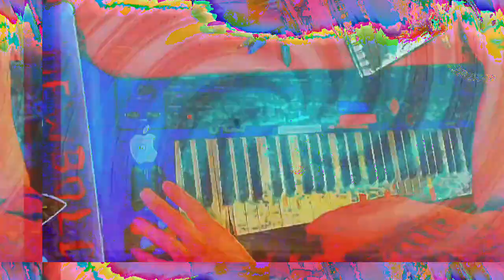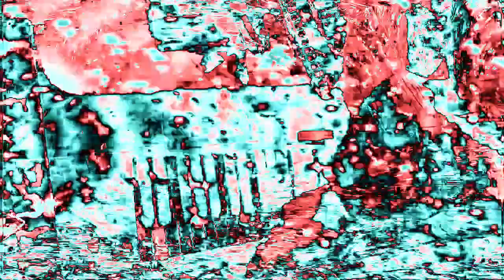[EPILEPSY WARNING] Movie 23 02 15 22h11m47s